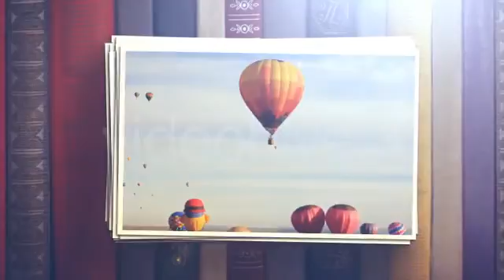Change Your World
Let me present to you a my new project “Change Your World”. This work is slideshow in stop-motion style for your video. Take your home video and make a beautiful slideshow to your holiday. In this project, you can add 16 video and 8 text placeholders. Included video-manual, that even a beginner will easy understand how to tune this project. You can watch this video on full-screen in HD quality here – Vimeo or here YouTube 1. 3 color preset. 2. Compatible with CS4, CS5, CS5.5 3. No need additional plug-ins. 4. Video operation manual is included. 5. Fast rendering. Music is not included, but you can buy this inspiring track on the site audiojungle.net – Motivational and inspiring corporate pop. Composer of this great music track is thesecession. Video which I used in the preview not included. And please rate this project if you liked this item. Inspiration and Successes! Wayman